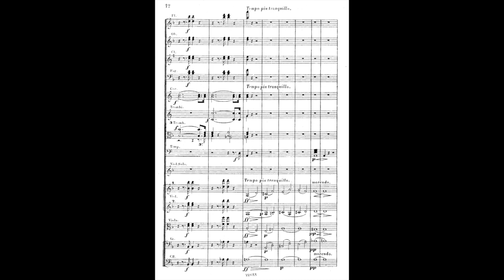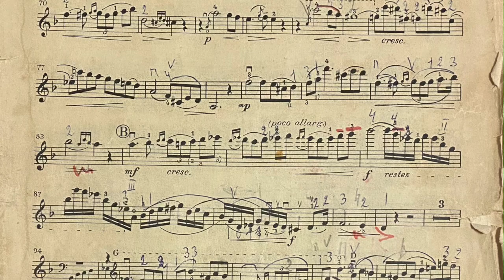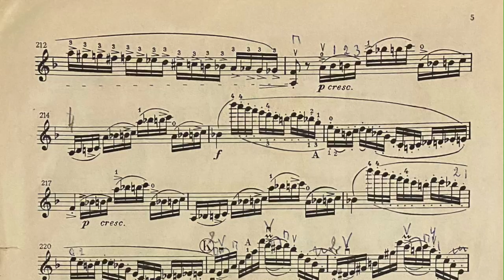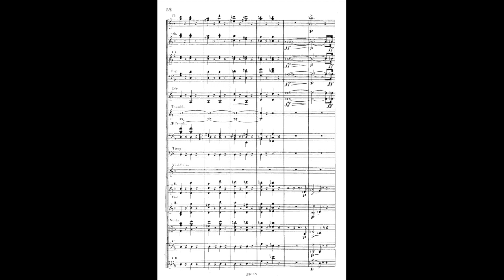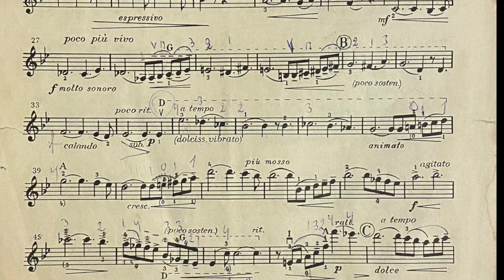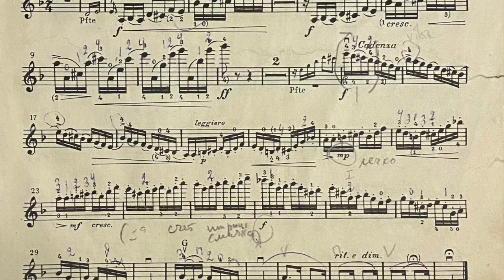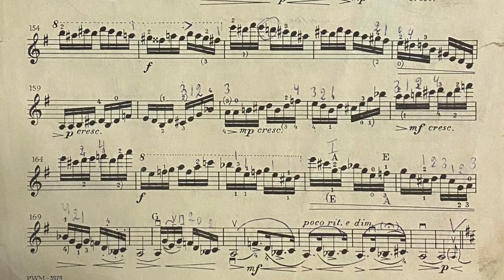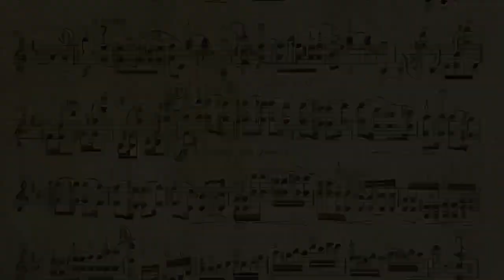Wieniawski Concerto No.2 D Minor - Archive audio Evgeny Bushkov, 11 y.o. Rzeszow 1979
In 1979 when I was 11 y.o., I traveled with my father Robert for the first time abroad to Poland. My mother Zoria had to perform Concerto no.1 by K. Szymanowski with Rzeszow Philharmonic orchestra while teaching on Summer Masterclasses in nearby Lancut. I don't know how but my parents arranged for me a possibility to perform the whole Wieniawski Concerto with orchestra as public rehearsal. The conductor Andrzej Rozmarynowicz agreed to play with the orchestra through and my father turned the tape-recorder Sony on (but not from the very beginning). It was on 12th of July 1979, I have just turned 11 and it was not long after I switched to my first full size violin (it was presumed to be an Italian Grancino).
This old tape was carefully kept safe by my father and somehow survived until now. He praised this performance to such an extend that when I returned from Poznan 7 years later with Wieniawski Competition First Prize my father kept saying: "yeah but when you were 11...you didn't play like that after!" Of course, I didn't share his opinion but he dreamed of publishing it one day, so now, after almost 9 years of his passing away I decided to digitalize it and put it here...
There is one photo used between the score pages in this video: I play at the Grand Hall of the Moscow Tchaikovsky conservatory with piano. On that concert i performed the 1st movement of the same Concerto and it was on the 27th of May of the same year.
The score during violin solo - is the violin part that bear traces of my teacher Zinaida Guilels hand. There are bowings and fingerings that maybe not always respected but this score is very dear to me and I am happy to conserve it this way.